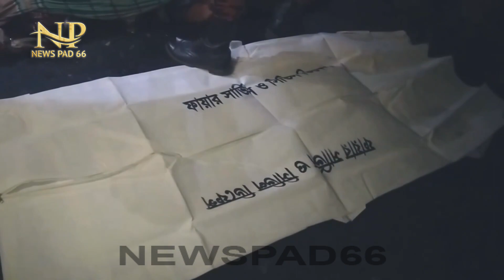মাহিন্দ্রা ও বাসের মুখোমুখি সংঘর্ষে নিহত-১, আহত ২জন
ঢাকা-বরিশাল মহাসড়কের গৌরনদীা ইল্লা গাইনের পাড়ে মাহিন্দা ও যাত্রীবাহী বাসের সাথে মুখোমুখি সংঘর্ষে ঘটনাস্থলেই মাহিন্দা চালক মোহাম্মদ হোসেন সরদার নিহত হয়েছেন। আহত হয়েছে ২ জন যাত্রী।

মঙ্গলবার রাতে বরিশাল-ঢাকা মহাসড়কের গৌরনদীর উপজেলাধীন ইল্লা গাইনেরপাড় এ দূঘর্টনা ঘটে। নিহত মোহাম্মদ হোসেন সরদার পৌরসভার কসবা মহল্লার আক্তার সরদারের পুত্র।
গৌরনদী হাইওয়ে থানার ওসি মোঃ আমিনুল ইসলাম জানান, দূর্ঘটনা কবলিত মাহিন্দা জব্দ করা হয়েছে।